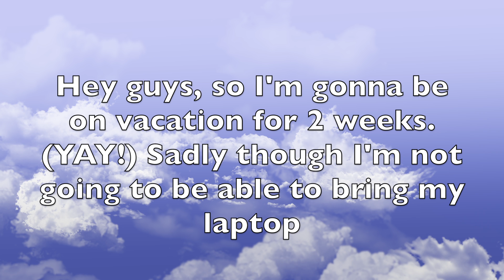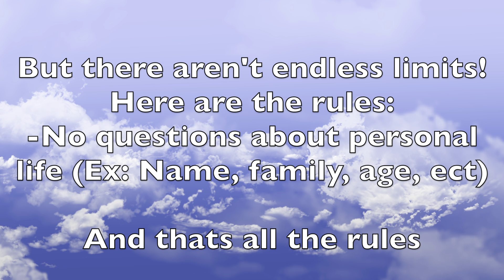SEMI-HIATUS: PLEASE WATCH REALLY IMPORTANT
I put sad music. because I'm gonna really miss my laptop.